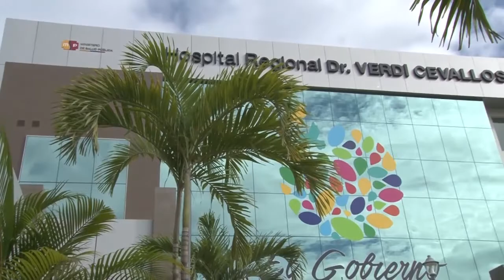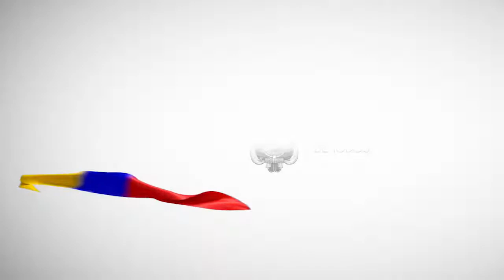CONSTATACIÓN DE OBRAS EN LA PROVINCIA DE MANABÍ.